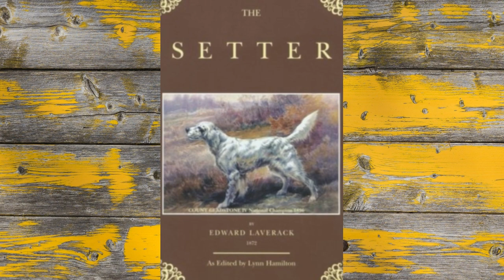Setter INGLÉS - CARACTERÍSTICAS y curiosidades 🏆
💥Una nueva raza ingresa a nuestra serie perros de muestra, el Setter inglés con sus características y curiosidades de este maravilloso perro.